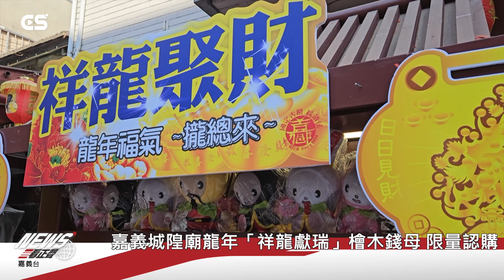嘉義城隍廟龍年「祥龍獻瑞」檜木錢母 限量認購/CS看正聲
國定古蹟嘉義城隍廟迎接2024甲辰金龍年，推出新年開運吉祥「祥龍獻瑞」招財錢母吊飾，廟方指出，農曆過年初三、初四上午各贈送1500個與信眾結緣，另限量製作100個檜木製錢母放大版，捐3000元即可獲得；廟方提醒，領取錢母的信眾要到五路財神殿拜拜過香爐祈福許願，隨身攜帶。